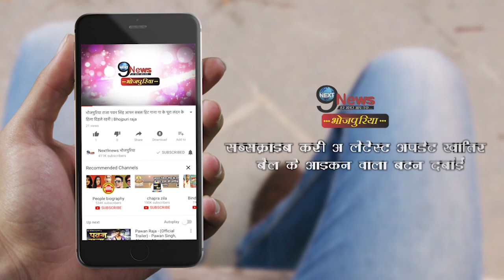आम्रपाली दुबे ने किया धमाकेदार डांस, यूट्यूब पर वीडियो हुआ वायरल ||| Amrapali Dubey